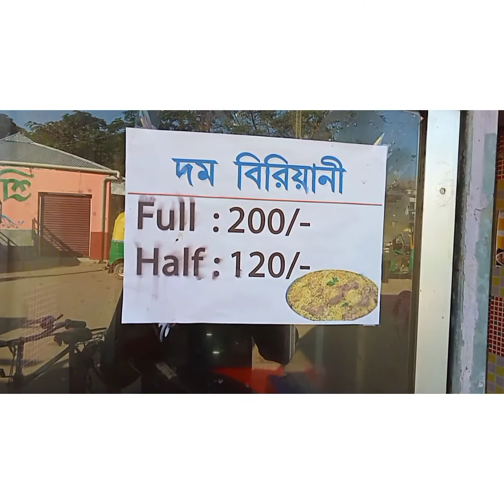//Mandwi to Agartala soping vlog video//Tripura North East India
Ani frn ni kailai barini bgwi hoping khainani thngmani tni Agartala oh, joto soping mallo video khainani permission manyani bgwi norokno phunukgwi manliya ag haisi,